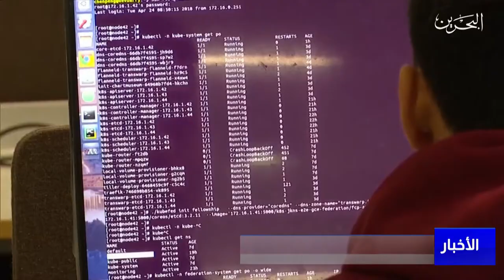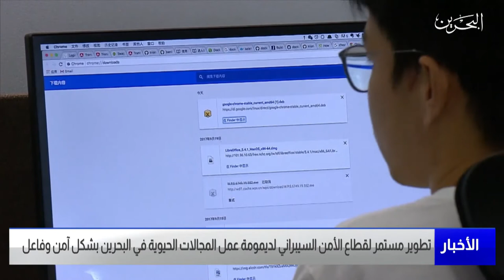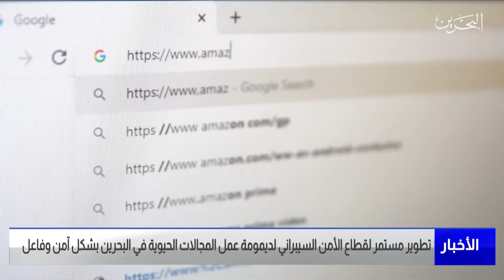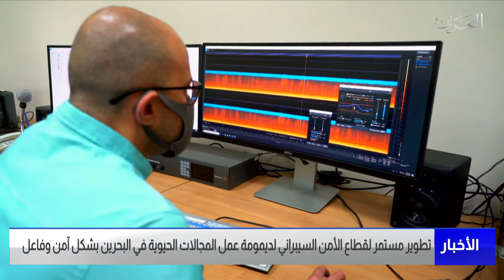مركز الأخبار : تطوير مستمر لقطاع الأمن السيبراني لديمومة عمل المجالات الحيوية في البحرين بشكل آمن